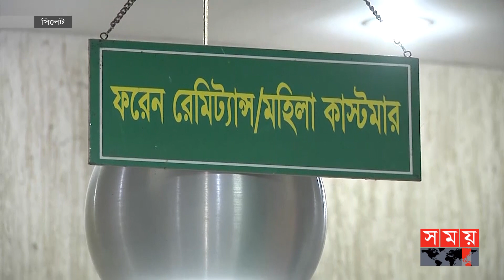চলতি বছর রেমিটেন্স এসেছে ৬৪৮ মিলিয়ন ডলার | Remittance | Sylhet News | Somoy Business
গেলো বছরের প্রথম তিন মাসের তুলনায় চলতি বছরের প্রথম তিন মাসে সিলেটে রেমিট্যান্স এসেছে প্রায় দ্বিগুণ। বৈশ্বিক নানা পরিস্থিতি কাটিয়ে উঠে প্রবাসীরা আগের মতো স্বজনের সঙ্গে ঈদের খুশি ভাগাভাগি করে নিচ্ছেন। এ ধারা অব্যাহত রাখতে অবৈধপথে রেমিট্যান্স পাঠানো বন্ধে সরকারকে আরও উদ্যোগ নেয়ার আহবান ব্যাংকারদের।

Somoy TV: t.ly/Se1z
Somoy TV Bulletin: t.ly/iqIq
Somoy Entertainment: t.ly/3dWC
Somoy Sports: t.ly/iASp
SOMOY TV ISLAMIC: t.ly/zU6a

Somoynews.tv: t.ly/Y7ab
খেলার সময়: t.ly/xJ5H
সময়ের গল্প: t.ly/EW3M
এ সময়ের বাণিজ্য : t.ly/m3ir

Groups:
Somoy TV (Official)✅: t.ly/ajiO
Somoy Entertainment✅: t.ly/8CLh
Somoy Business✅: t.ly/4xaJ